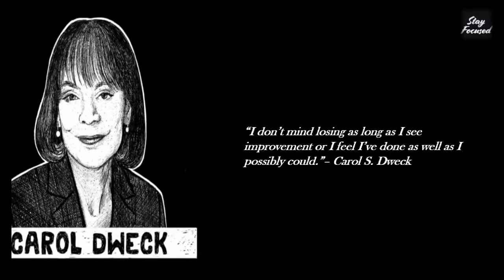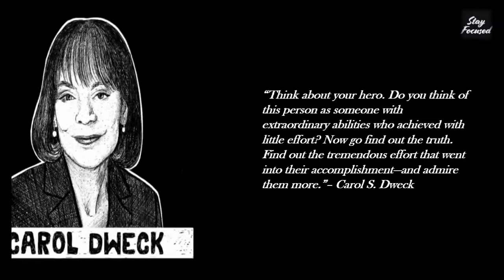Mindset Book Quotes in English | Mindset Carol dweck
This book is Mindset written by Carol Dweck Audiobook. Its a Book Summary in Hindi with Animated Book Review. Learn about Business, Parenting, School& Relationship.

यह book एक fixed mindset वाले लोगों और एक growth mindset वाले लोगो के बीच के differences को discuss करती है। हमारे mindset, though situations और failure से निपटने के साथ-साथ खुद से निपटने और improve करने की हमारी इच्छा को तय करते है। यह book demonstrate करती है कि, हम अपने mindset को बदलकर अपने goals को कैसे हासिल कर सकते हैं।

About author
Carol Dweck, Stanford Universityमे Psychology की एक professor हैं। Mindset के अलावा, उन्होंने Self-Theories: Their Role in Motivation, Personality and Development औरHandbook of Competence and Motivationभी publish की है।